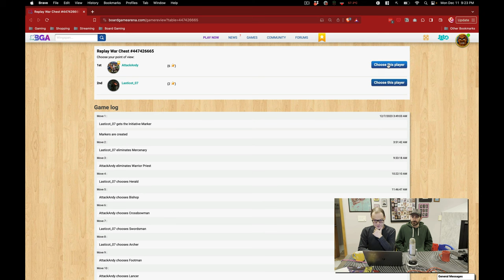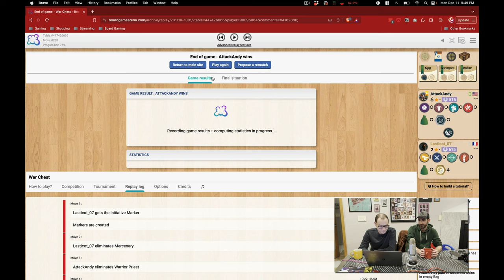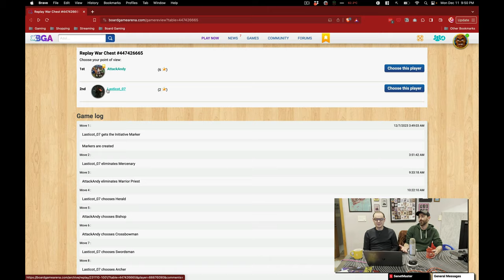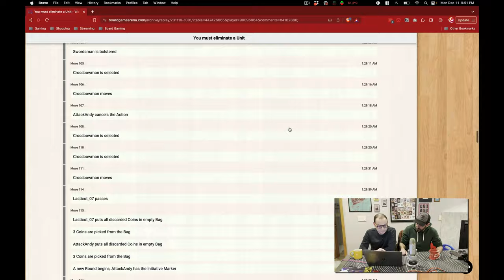Tournament Commentary Raccoon Cup 60 Semi Finals - AttackAndy vs Lasticot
War Chest board game analysis. Feel free to post your game links too.